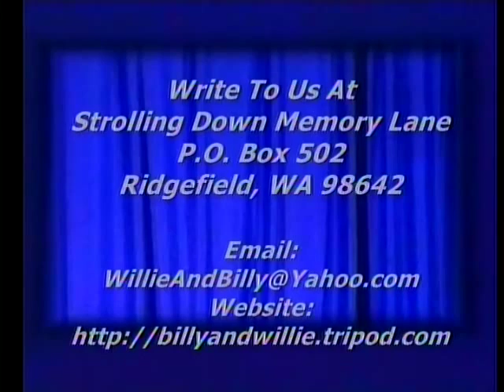Country Gospel Song - This World Is Not My Home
Deedee Sims singing "This World Is Not My Home", theme song for Strolling Down Memory Lane, Billy & Willie Pollard's Country Gospel TV Program, Featuring Old Songs & Hymns, ,